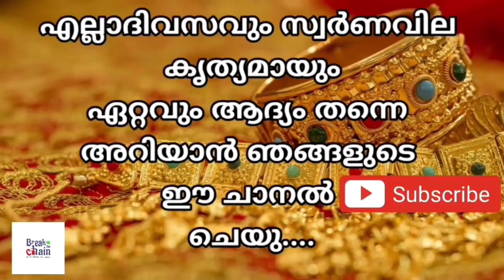today goldrate/ഇന്നത്തെ സ്വർണ്ണ വില /04/12/2022/ Bahrain gold price today/kerala gold rate today/gol